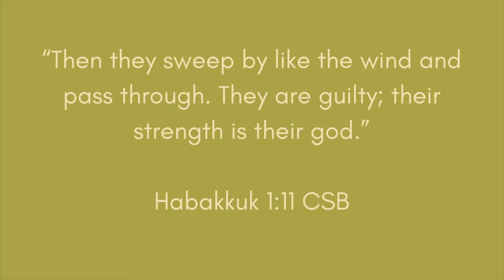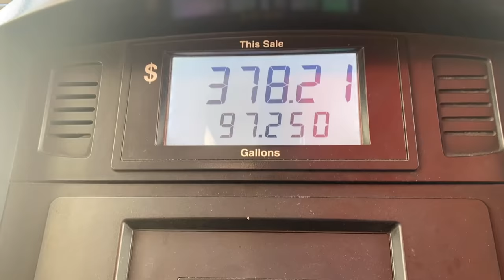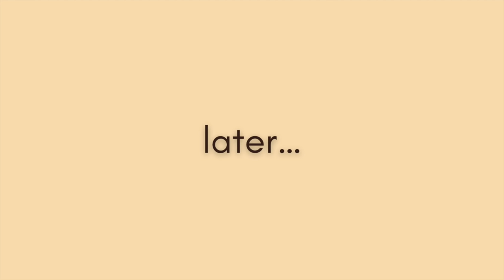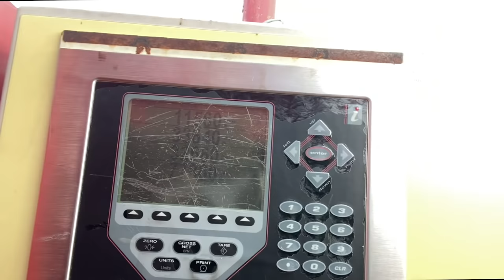A Detailed Day in the Life of a TRUCK DRIVER 🚛 | Laid Back ✨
Free Trucking For Beginners Ebook 👇🏽

My IG: @Nieshakk (I don’t post that often lol)